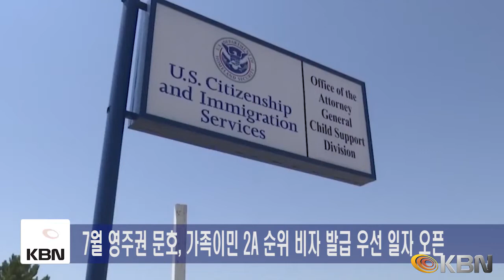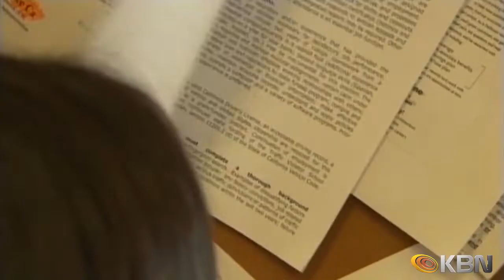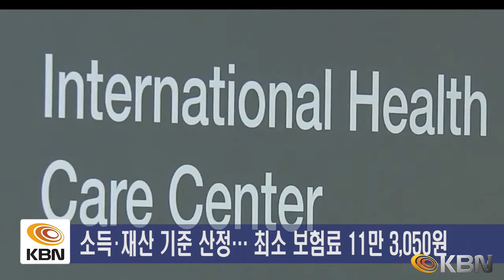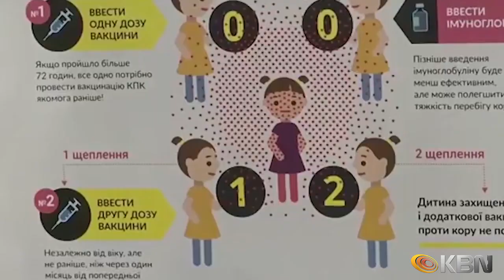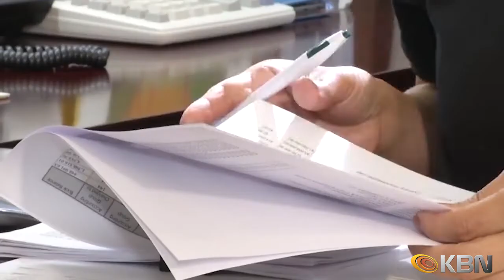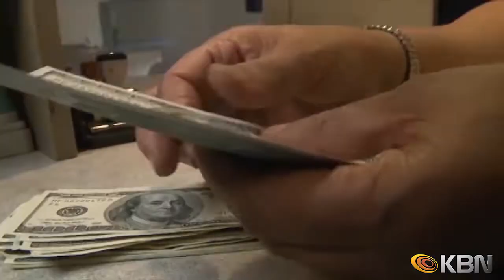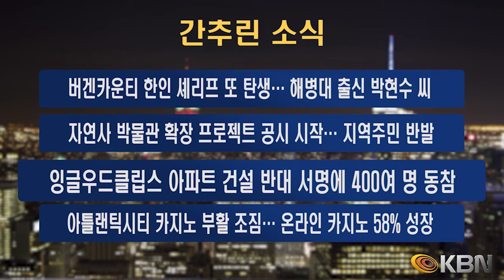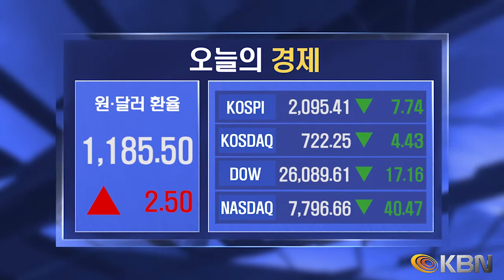[2019.06.14] KBN NEWS